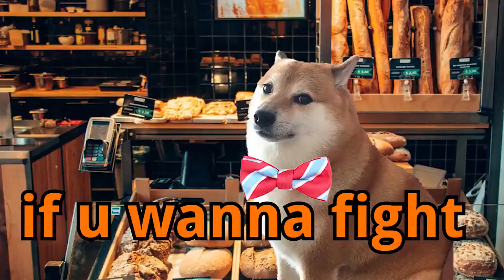Welcome to the bread bank